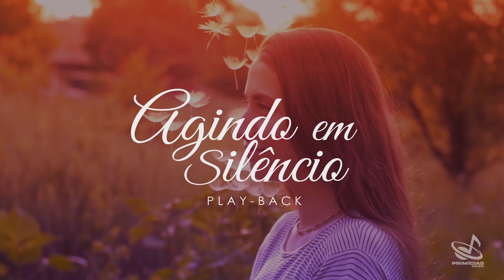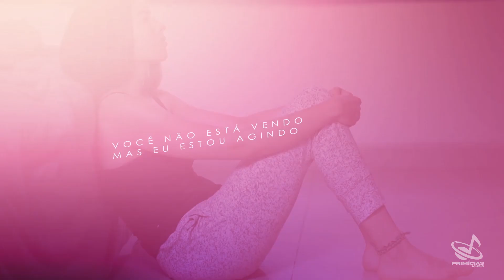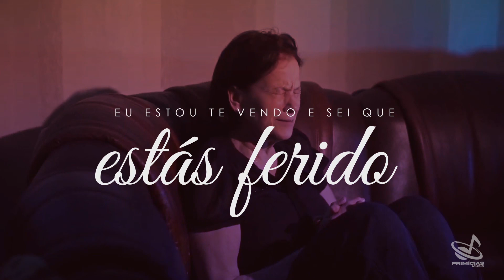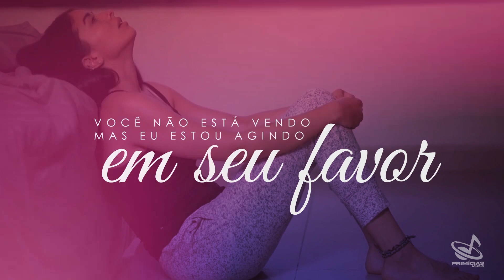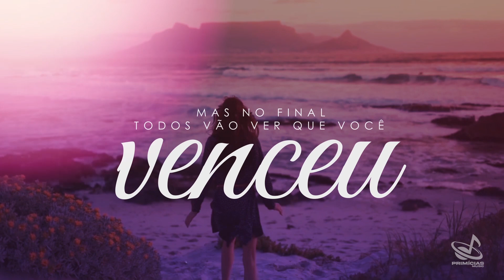Playback - Larissa Santos | Agindo em Silêncio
Play Back da música "Agindo em Silêncio" da cantora Larissa Santos, disponível em todas as plataformas digitais.

PRIMICÍAS MUSIC, HÁ MAIS DE 13 ANOS PRODUZINDO COM EXCELÊNCIA
▷ ESCUTE LARISSA SANTOS NAS PLATAFORMAS DIGITAIS

▷ FICHA TÉCNICA
► Composição: Gabriel Souza
► Produção Geral: Produtor Nildo Costa
► Gravação e Produção: Diuliano Cardoso
► Fotografia e MakeUp: Fabio Rickman
► Produção Musical: Tiago Oliveira
► Direção e Produção Executiva: Primícias Music

▷ MAIS UMA PRODUÇÃO PRIMÍCIAS MUSIC
► Faça sua Produção Musical / Vídeo Clipe / Live Session e Cover Conosco
► Chame no WhatsApp E faça seu Orçamento!

▷LETRA
► Agindo em Silêncio

Você está tão confuso achando que eu te esqueci
Mas ainda estou aqui, eu estou aqui
Estou em silêncio
Mas estou agindo
Eu estou te vendo e sei que estás ferido ...
Tudo isso vai servir de experiência
Estou te preparando pra ter resistência
E vencer o que ninguém jamais venceu
Você vai viver o que ninguém jamais viveu.

Você não está vendo
Mas eu estou agindo em seu favor
Eu sei que o meu silêncio causa muita dor
Mas eu estou fazendo algo novo
Você é mais que vencedor
Pode ficar tranquilo eu sou o mesmo Deus
Descansa, pois, estou cuidando do que é seu
Sei que nessa trajetória tem espinhos
Mas no final todos vão ver que você venceu...

Nada pode separar a gente
Estou contigo aonde quer que vá
Creia Creia
Levante a cabeça siga em frente
Isso é um momento logo vai passar
Creia Creia.